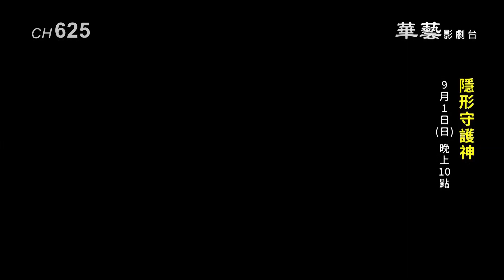華藝影劇台 2024年9月電影綜合版 30秒預告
華藝影劇台 MOD CH625

全球知名電影、傳奇特攝作品、經典動畫劇場版
台韓人氣劇集及本土話題綜藝秀

各類觀眾群 皆能擁有屬於自己的最佳選擇